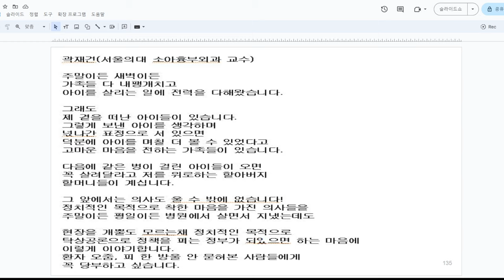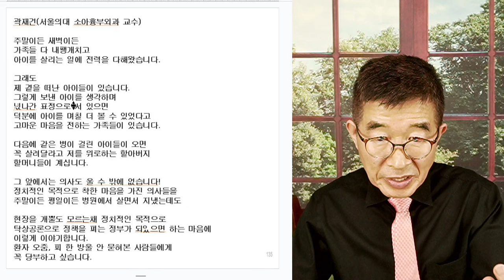의료사태, 시각 / "나는 이렇게 본다" / 결국 통합된 세계관을 갖고 볼 수 없으면, 다수에 편승할 수 밖에 / 본능에 따라야, 다수에 따라야, 돈이 되니까 [공병호TV]